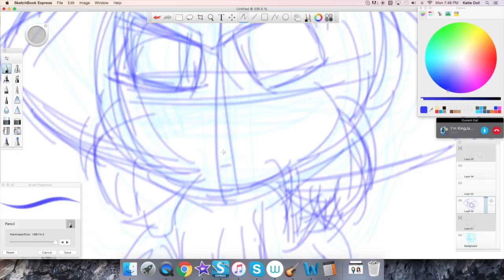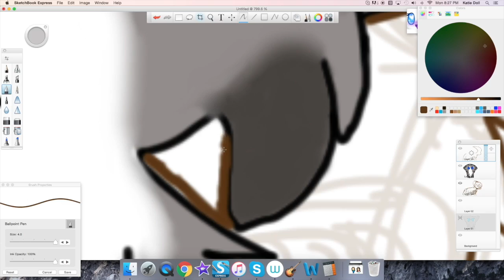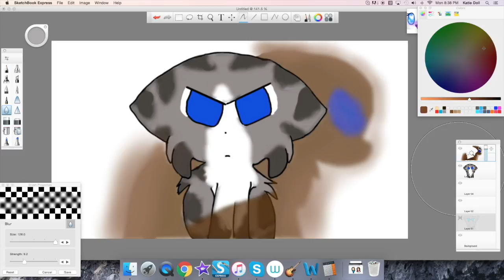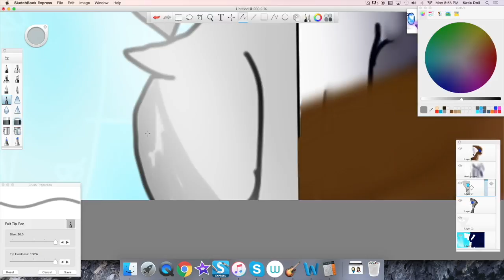Dovewing and Ivypool speedart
Edit: fuck I didn't see that fucking square on Ivypools face.
Oh well.
probably the only thing i'll ever contribute to on my schedule (lets hope that doesnt happen) I could've done better with more layers smh